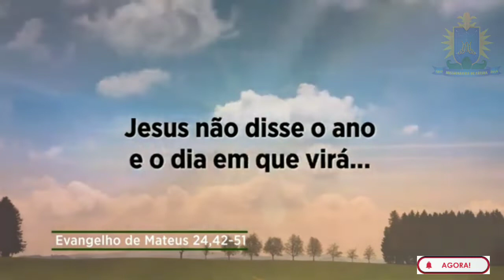EVANGELHO DO DIA 25 AGOSTO 2022